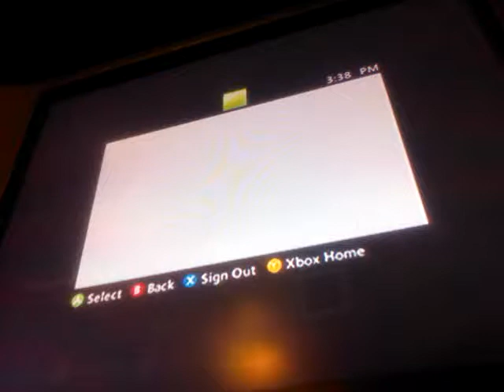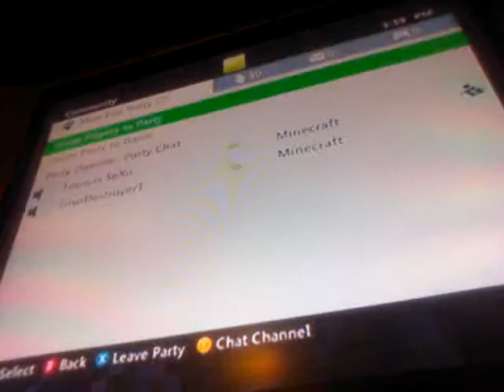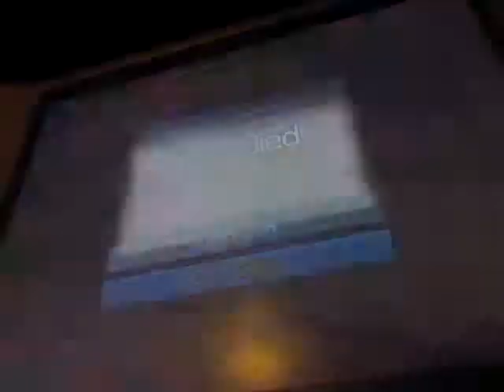Let's play minecraft #4 making my house bigger